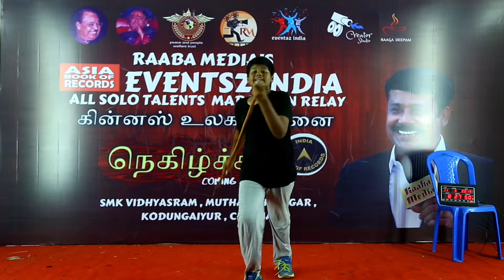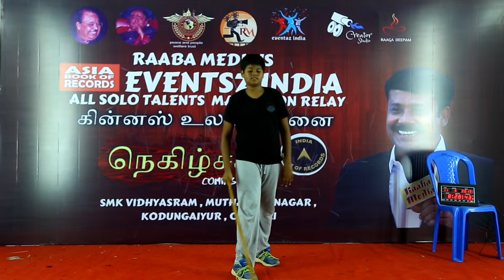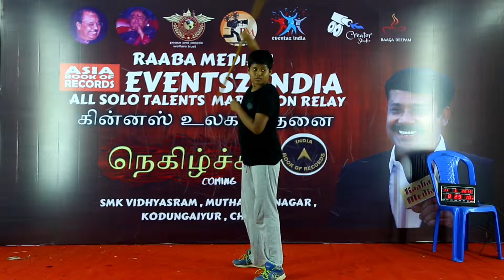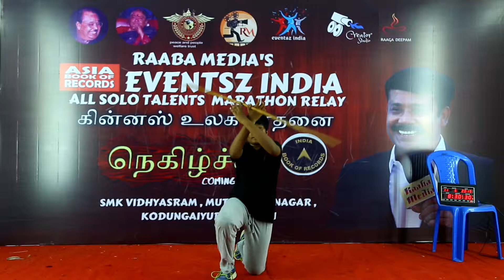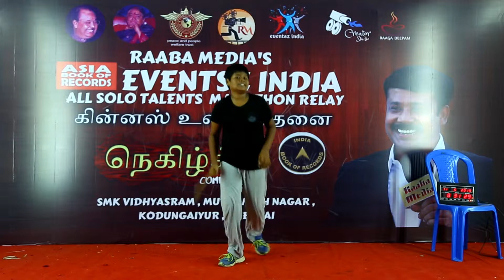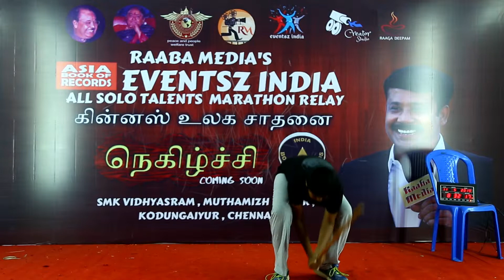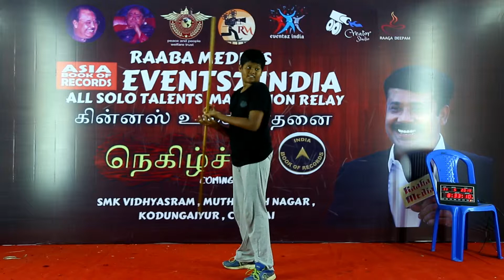all type of solo talents festivals | world record | stage 1 | 11.05.2019 | 08.27 pm